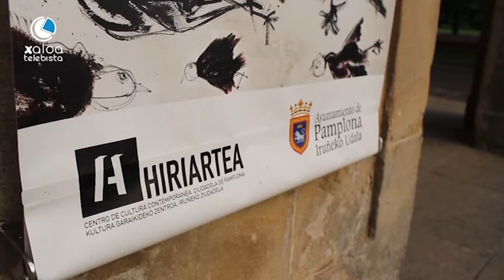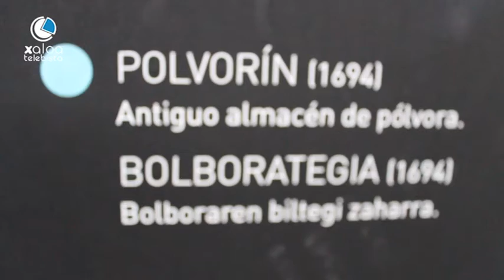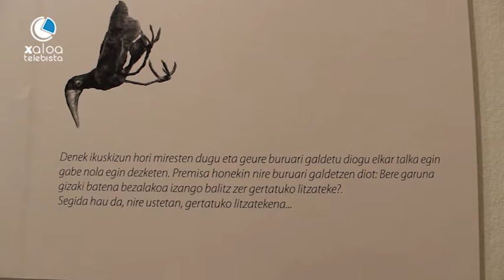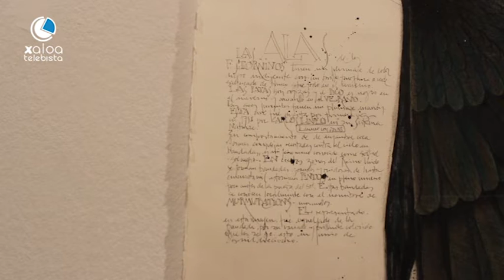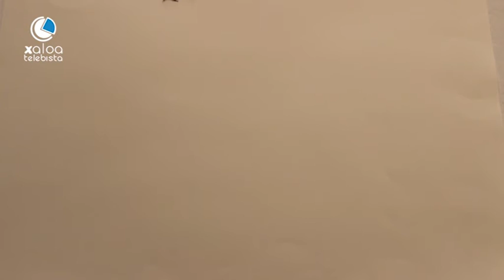Artearen Ibilbidea | 'Murmurations' erakusketa